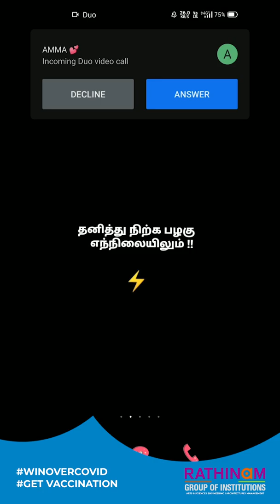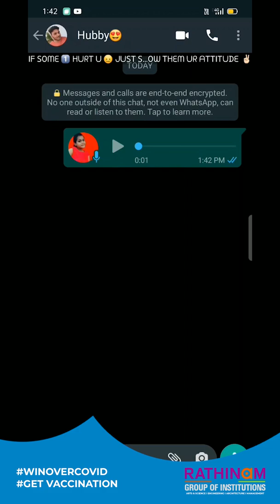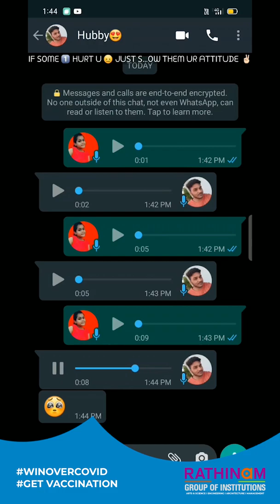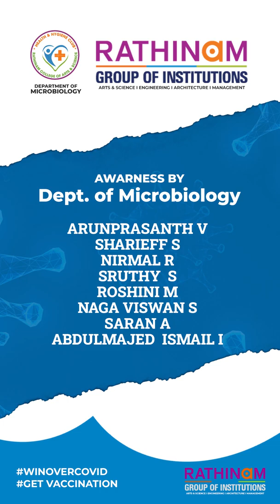Must watch awareness show by the Department of MicroBiology | Rathinam Group of Institutions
Dear Rathinamites,
All we can beat the pandemic. Stay Home Stay Safe.
The department of Microbiology, Rathinam Group of Institutions created such an awareness show.